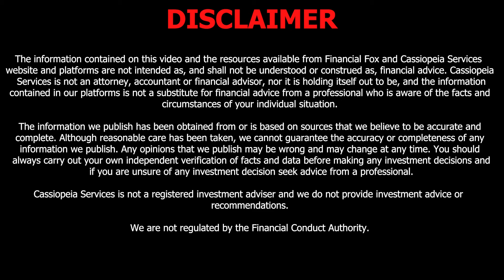"Facebook's Libra to Lightning Network: Crypto Economics & Bitcoin Design" | FinancialFox BTC Series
Join us in the third episode of the FinancialFox Bitcoin Series as host Stefania Barbaglio interviews Christian Catalini, Co-Founder of Lightspark. Discover the game-changing Lightning Network and its vital role in revolutionizing Bitcoin's payment capabilities. Gain exclusive insights on the incredible potential and benefits that Lightning Network brings to the Bitcoin ecosystem.

Discover Lightning Network's fast and cost-efficient payment solutions, and gain valuable insights on Bitcoin's store of value versus currency for payments. Uncover the benefits for businesses and explore the fascinating intersection of crypto economics, regulations, and AI's impact on the industry.

Don't miss this thought-provoking episode that will keep you ahead of the Bitcoin revolution!

TIME STAMPS:

00:25 - Introduction: Unleashing the Power of Lightning Network for Bitcoin

01:57 - Christian's Bitcoin Discovery Journey

03:03 - Exploring Bitcoin's Design

04:34 - Bitcoin as Store of Value vs Currency for Payments

05:47 - Demystifying Lightning Network: How It Works and Its Benefits

11:42 - Scaling the Lightning Ecosystem with Lightspark

15:06 - Paying for Coffee with Bitcoin from Lightning Network

16:19 - Key Challenges of Scaling the Bitcoin Network

17:50 - Unlocking Benefits of Lightning Network for Businesses

20:30 - Bitcoin Energy Controversy: Exploring the Debate

24:15 - Inside the MIT Crypto Economics Lab: Education Challenges and Collaborating with Government Agencies

29:10 - Future Speculation: Will Central Banks Hold Bitcoin in their Reserves?

30:05 - Diem Association: Digital Currencies vs Bitcoin

32:40 - Bitcoin Experimentation: Exploring the Pros and Cons

35:16 - Navigating Crypto Regulations: Insights and Challenges

37:55 - AI and Crypto: Exploring the Intersection

39:40 - Wrapping Up: Conclusion and how to get in touch

Stay ahead of the game and gain valuable insights into the world of Bitcoin.